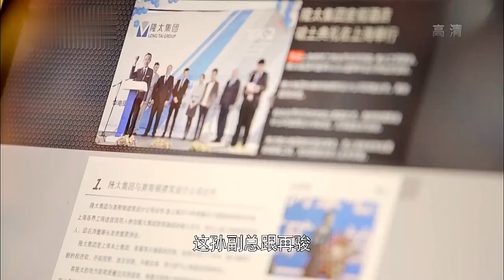柠檬初上 第29集预告片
Click the setting button - add subtitles to become a subber of "First Love"！Let more people like you to enjoy it！帮助我们翻译更多的字幕，成为它独家的小主人吧。